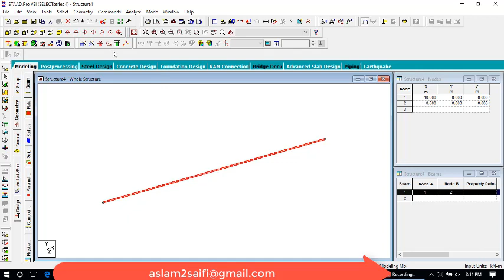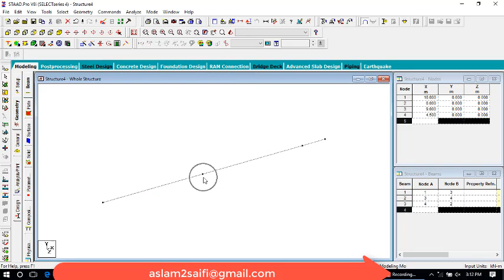insert node in staad pro